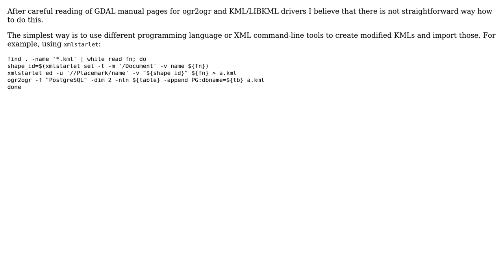GIS: Import multiple KML files into single table with preserving layer name as (additional) column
With thanks & praise to God, and with thanks to the many people who have made this project possible! You are responsible for your own actions.